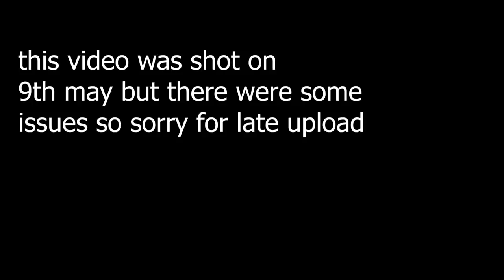SaimanSays Vs audience | Indian audience is cringe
saiman says uploaded a video and usske audience ko samjh nahi aya .
also yeh video carry pe bhi apply hota hai uski audience is new where as youtubers like pewdiepie  have an audience which is kinda experienced